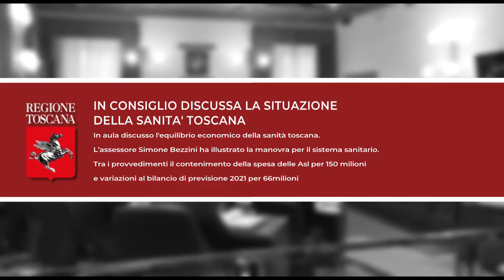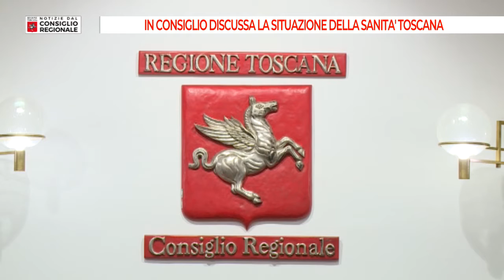Tv Prato Notizie dal Consiglio Regionale del 05 11 2021